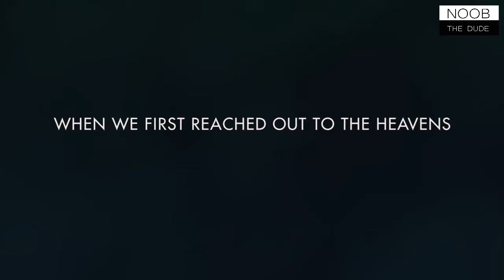No Man's Sky XBOX One Release Confirmed | Details & Update in Hindi | NoobTheDude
No man's Sky is finally releasing on XBOX ONE. Check out the video for more details.

No Man's Sky is an action-adventure survival video game developed and published by the indie studio Hello Games. It was released worldwide in August 2016 for PlayStation 4 and Microsoft Windows, while an Xbox One version is scheduled for release in mid-2018. The game is built around four pillars: exploration, survival, combat, and trading. Players are free to perform within the entirety of a procedurally generated deterministic open universe, which includes over 18 quintillion planets. Through the game's procedural generation system, planets have their own ecosystems with unique forms of flora and fauna, and various sentient alien species may engage the player in combat or trade within planetary systems. Players advance in the game by mining for resources to power and improve their spacecraft, tools, and spacesuit for survival, buying and selling resources using credits earned by documenting flora and fauna, and otherwise seeking out the mystery around the Atlas, an entity at the center of the universe.